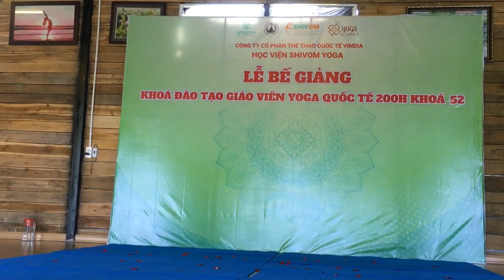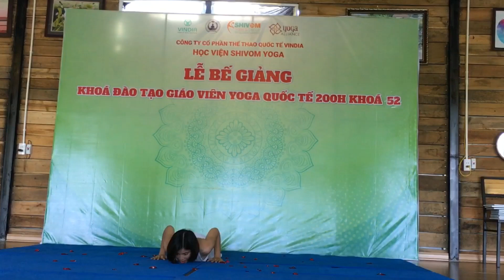yoga demonstration on indian song by a beautiful girl | Anmol Singh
here have a yoga demonstration by a beautiful girl who perform so nice, sweet and smoothly. i bless her for her future. i share many type of yoga video in my channel. so you can learn many things here. if you feel my video is helpful for you then please like my video and share with your friends. and please subscribe my channel for my new update.